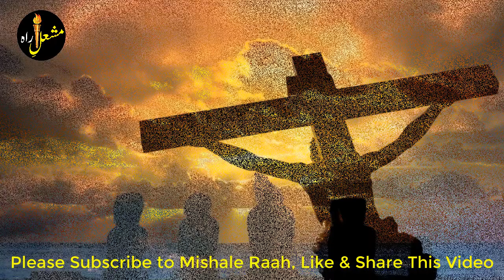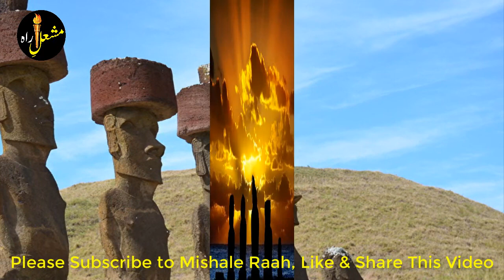No One Actually Knows It | Rare Information | Historical Facts For YOU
Assalam-o-Alayekum!
Aj Mishale Raah ek aur bht hi pyari video laya hy, aur ummeed hy k ye apko pasand aye gi. Video ko zrur like kren, aur comment kr k btayen k apko ye video kysi lagi. Jazak-um-Allah!
Credits
Voice: Tahir Haneef
Reference Book:

Here are some of our videos that you might like to watch on our channel:

Babri Masjid k Jinnat k Baad India Mein Allah ke Azaab ki Akhri Nishani Bhi Zahir! | Mishale Raah

This video may also cover:
Mishale Raah,
Rohail Voice,
Mehrban Ali,
Mehrban TV,
Zama Voice,
Islam Advisor,
Hasi Tv,
MessageTV,
Spread the Islam,
Knowledge Factory,
Voice Daily,
Limelight Studio,
Hum Sab,
Knowledge Tv,
Dekho suno Jano,
Talha Films,
AR Videos,
No One Actually Knows It,
Rare Information,
Historical Facts For YOU,